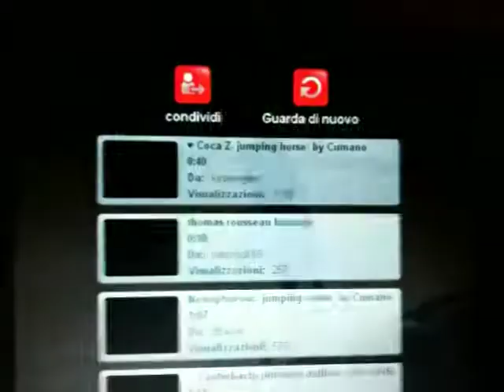nicolò borelli kwpn da corland nato nel 2002 risultati 1.40 cm